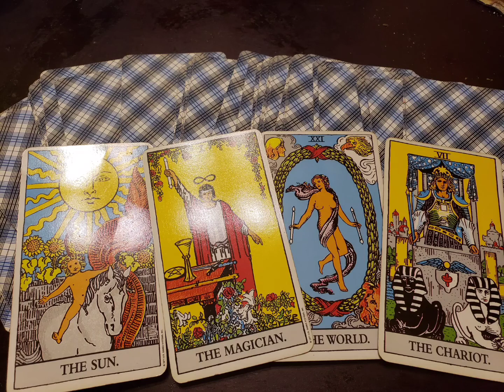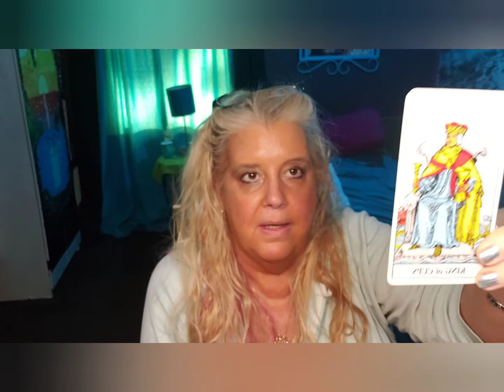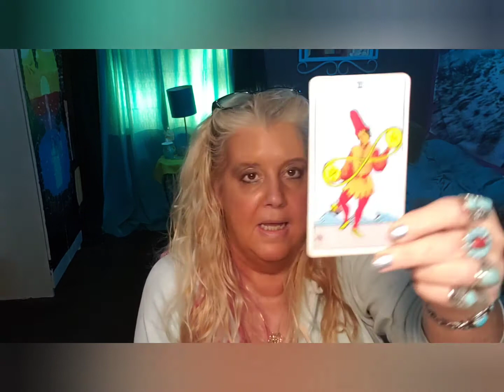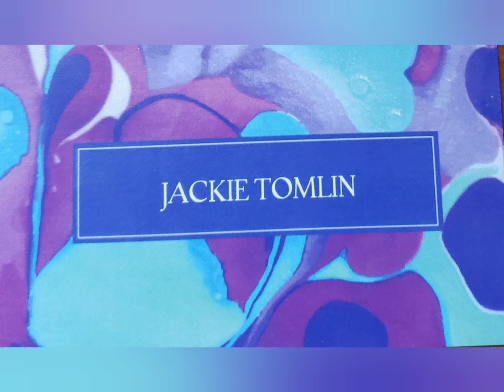Cancer Follow the magician to stay on track